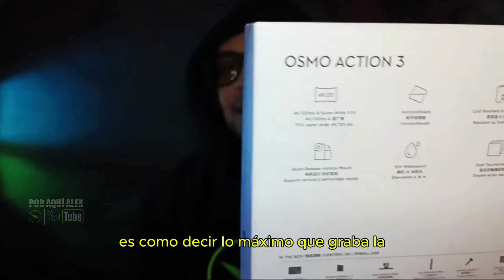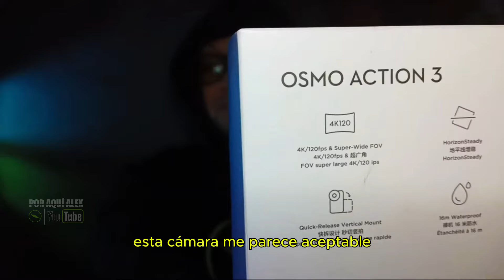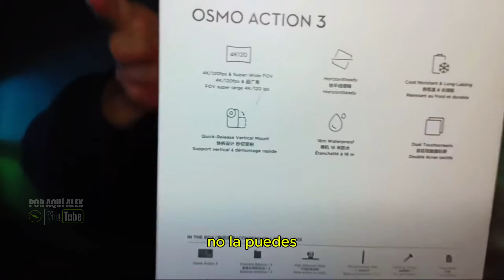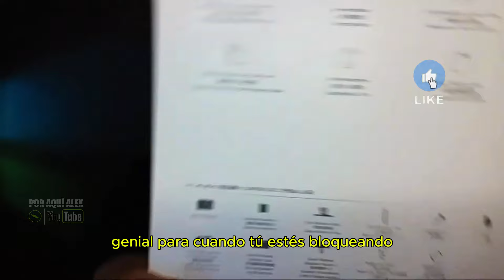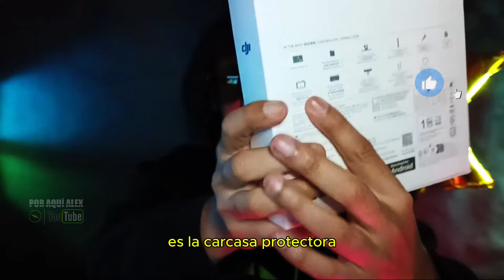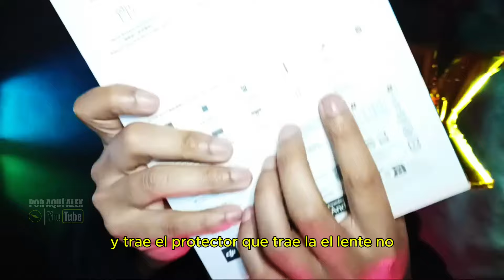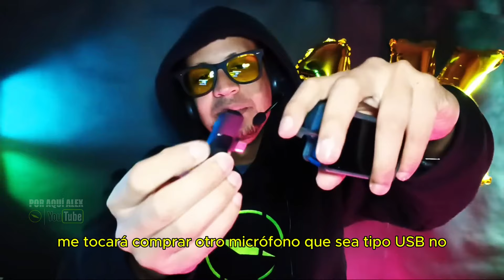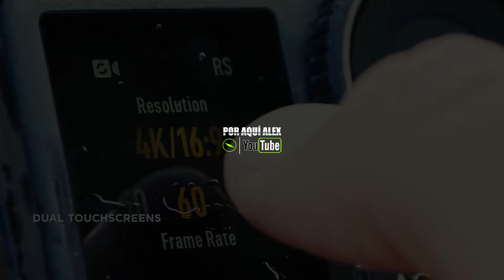¿ Por Qué NO una GoPro 📸 y Sí una DJI Osmo Action 3 ? - UNBOXING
La Primera Cámara del Canal 😁 ¿ DJI o Gopro ?